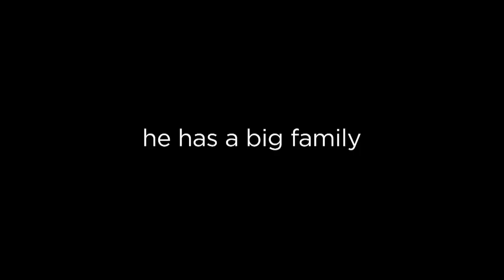Chimpanzee Official Trailer #1 (2012) Disney Nature Movie HD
Disneynature takes moviegoers deep into the forests of Africa with "Chimpanzee," a new True Life Adventure introducing an adorable baby chimp named Oscar and his entertaining approach to life in a remarkable story of family bonds and individual triumph. Oscar's playful curiosity and zest for discovery showcase the intelligence and ingenuity of some of the most extraordinary personalities in the animal kingdom. Working together, Oscar's chimpanzee family--including his mom and the group's savvy leader -- navigates the complex territory of the forest. The world is a playground for little Oscar and his fellow young chimps, who'd rather make mayhem than join their parents for an afternoon nap. But when Oscar's family is confronted by a rival band of chimps, he is left to fend for himself until a surprising ally steps in and changes his life forever. Directed by Alastair Fothergill ("African Cats" and "Earth") and Mark Linfield ("Earth"), "Chimpanzee" swings into theaters on Earth Day 2012.